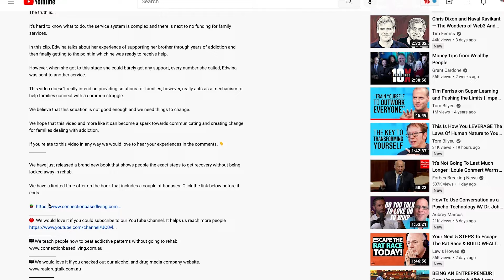Drug Addiction Recovery Stories of Hope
In this clip, Gavin Crosisca talks about how he found hope after his drug addiction.

We discuss how drug use recked his AFL coaching career and how his Wife performed an intervention to get him into addiction treatment.

Gavin talks about how strong denial was in his addiction which held him back from accessing drug rehab.

Given Gavin's fame, he is a great example of how addiction doesn't discriminate.

🖥We teach people how to beat addictive patterns without going to rehab.
🖥We would love it if you checked out our alcohol and drug media company

Peace & Love✌🏾❤️
Real Drug Talk Team